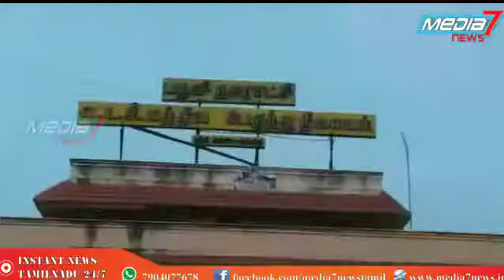பழனியில் மத்திய அரசைக் கண்டித்து நாம் தமிழர் கட்சி ஆர்ப்பாட்டம்.